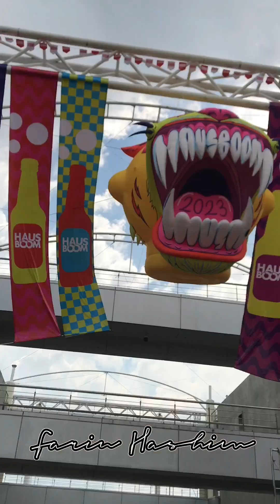Vlog Hausboom Music 2023 - Day 1